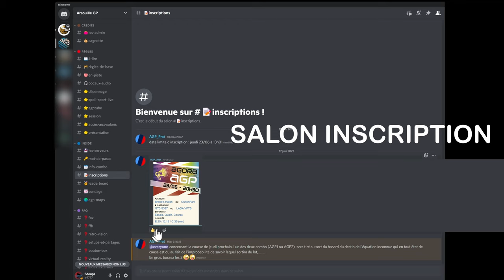RF2 c'est chez EUX [AGP]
J'ai repris RF2 en allant chez eux, c'est le groupe que je vous conseille si vous souhaitez rouler sur cette Simu avec du monde en piste et une équipe a l'écoute.
De l'entrainement aux Opens le Jeudi, des serveurs fonctionnels et ouverts 24/24
De débutant aux très rapides, vous aurez de quoi vous occupez sans problèmes

Ce n'est pas une PUB, juste un petit coup de pouce a mon humble niveau que je donne a cette Team.

Une simple présentation très succincte sur le Discord et vous voilà prêt a participer a votre rythme, sur le Discord et sur la Piste,

🎮 PS5
🎮 PS4PRO